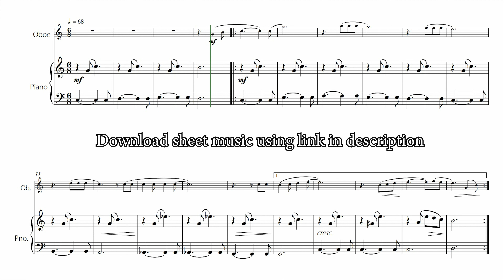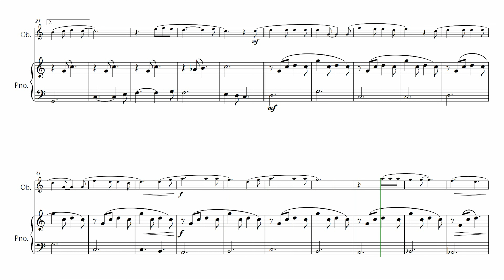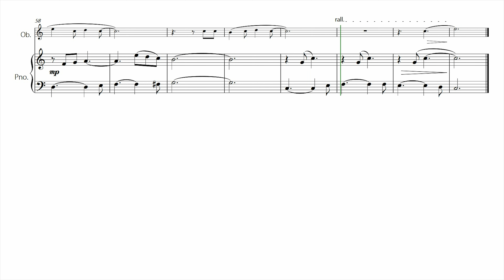What A Wonderful World - for OBOE and PIANO (Easy Sheet Music for Beginners)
EASY OBOE/PIANO arrangement of the song: "What A Wonderful World"

This is a version of the classic song "What A Wonderful World" for players of OBOE and PIANO. In this arrangement, the simplified chords and melody make it easy to learn. Call a friend to play with you!

This arrangement is also a version for teacher/student duet (the students can be accompanied by their teacher playing the piano. The piano parts can be played on piano or electronic keyboard, they are easy to play and are arranged to accompany the oboe).

The CHORDS are not included on this arrangement (there is also a version with the chords on this website). On this site, there is also a version of this arrangement WITHOUT THE PIANO and several other versions for other instruments.

Copyright © 1967 by Range Road Music Inc., Quartet Music and Abilene Music, Inc. Copyright Renewed All Rights for Quartet Music Administered by BUG Music, Inc., a BMG Chrysalis company International Copyright Secured All Rights Reserved Used by Permission

This product was created by a member of ArrangeMe, Hal Leonard’s global self-publishing community of independent composers, arrangers, and songwriters. ArrangeMe allows for the publication of unique arrangements of both popular titles and original compositions from a wide variety of voices and backgrounds.

Digital Downloads are downloadable sheet music files that can be viewed directly on your computer, tablet or mobile device. Once you download your digital sheet music, you can view and print it at home, school, or anywhere you want to make music, and you don’t have to be connected to the internet. Just purchase, download and play